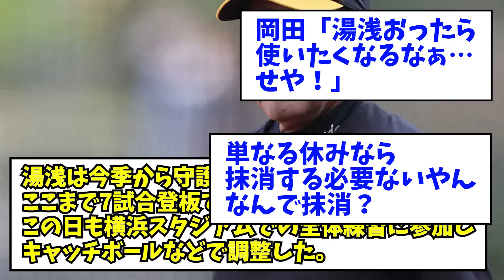【朗報】どんでんさん、湯浅を見て気づくwwwww【なんJ反応】